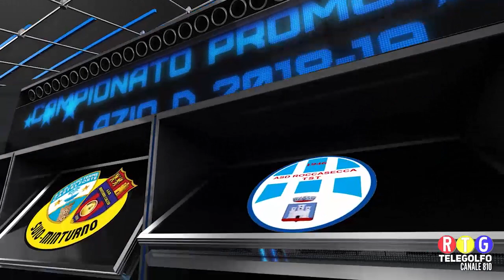23 12 18 Partitissima Suio TC Minturno - Roccasecca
Partita completa del campionato di Promozione Lazio Tra Suio TC Minturno e Roccasecca TST